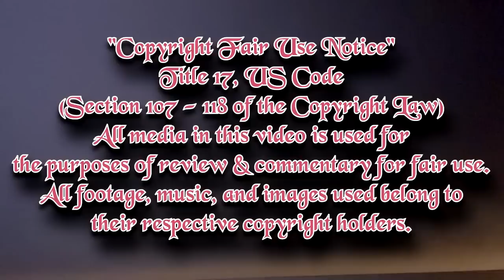Delicious Party Precure Episode 45 (Final) Review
My biggest for  Hirogaru Sky is that Sora at least has a healthier than her immediate predecessor.

0:00 Fair Use Buffer and Farewell Cheers
0:46 Part A - The Final Narrator Counts
3:01 Part B - To the Kingdom of No Actual Cooking
6:26 Part C - The Real Stars of the Show
8:41 Closing Thoughts
10:52 Future Videos and Outfit Change